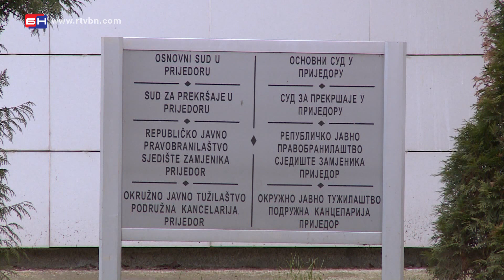Pokušaj ubistva - Prijedor (BN TV 2020) HD